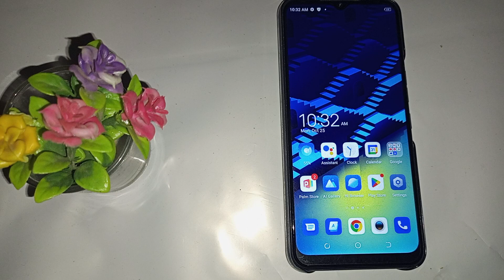How to unlock screen lock in Tecno spark 9